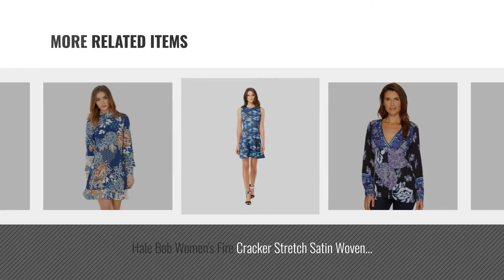Hale Bob Women Fashion [2018 Best Sellers]: Lorra Rayon Dress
New! 2019 Black Friday / Cyber Monday Casual Dresses Deals and Updates.

Black Friday / Cyber Monday Lorra Rayon Dress by Hale Bob

Black Friday / Cyber Monday Hale Bob Bethany Silk Maxi Dress by Hale Bob

Black Friday / Cyber Monday Soraya Charmeuse Dress by Hale Bob

Black Friday / Cyber Monday Hale Bob Women's A Match Made in Heaven Rayon Stretch Satin Woven Off The Shoulder Dress by Hale Bob

Black Friday / Cyber Monday Raisa Patchwork Maxi Dress by Hale Bob

Black Friday / Cyber Monday Hale Bob Women's Take Your Pick 3/4 Sleeve Dress, Beige, Medium by Hale Bob

Black Friday / Cyber Monday Hale Bob Women's Fire Cracker Stretch Satin Woven Top Black X-Small by Hale Bob